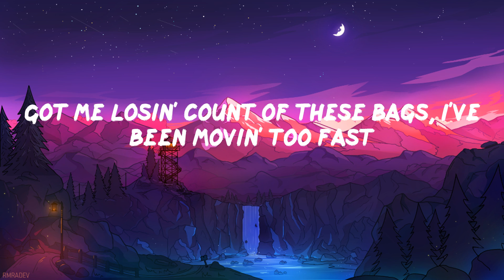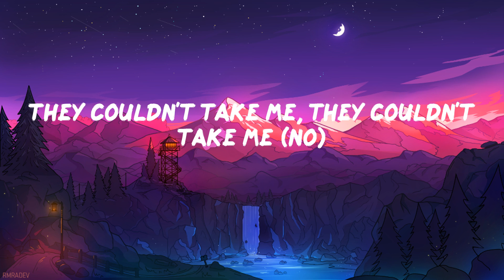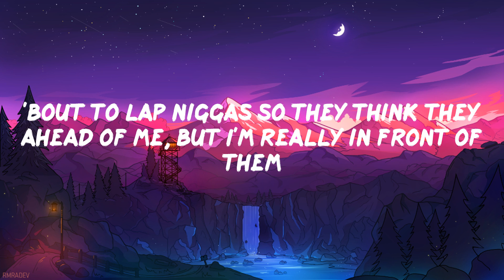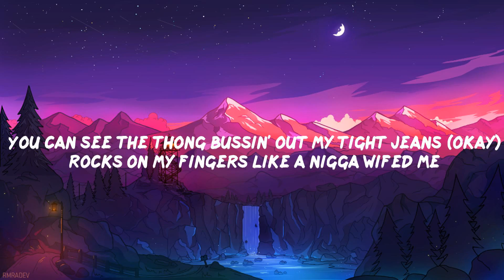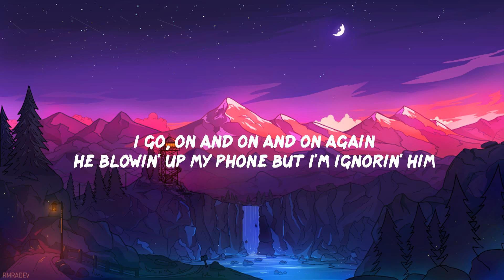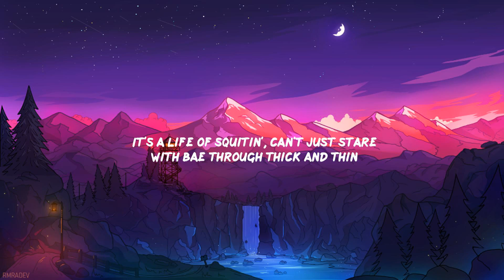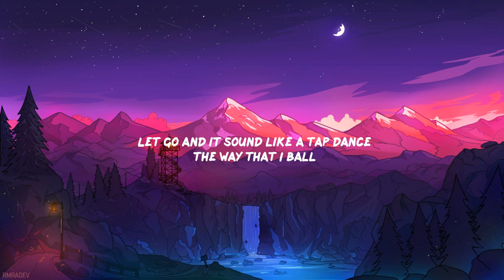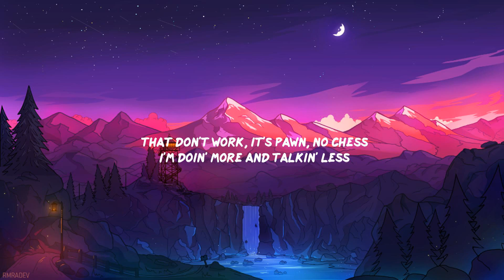Lil Durk - All My Life (Lyric Video)